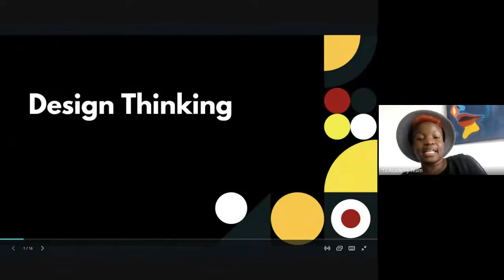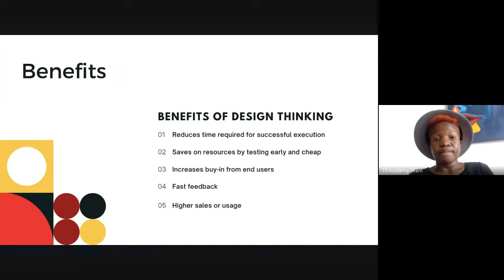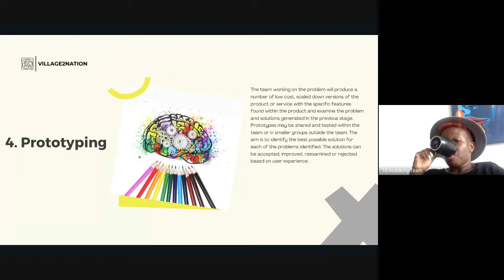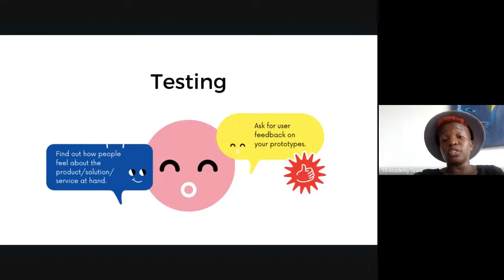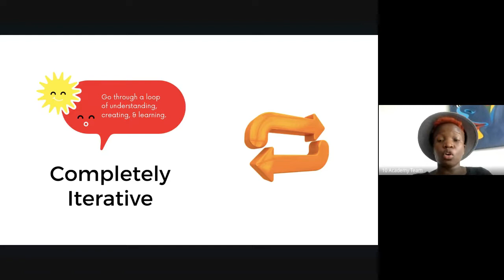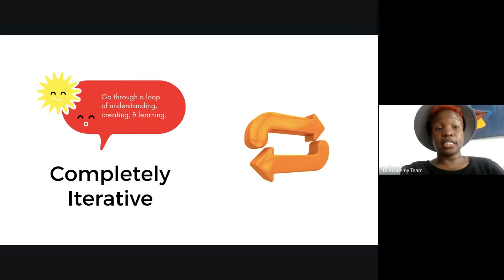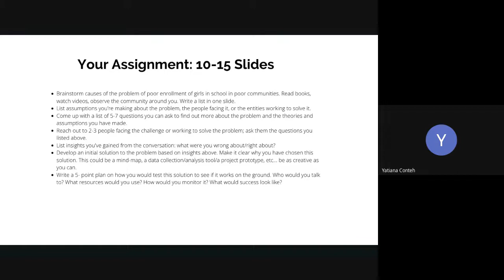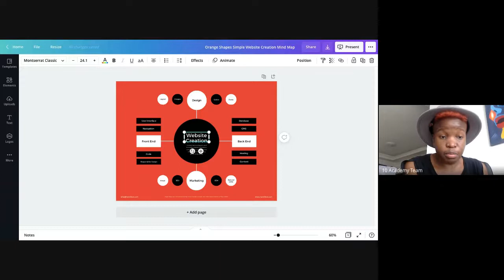Batch 4| Design Thinking Tutorial